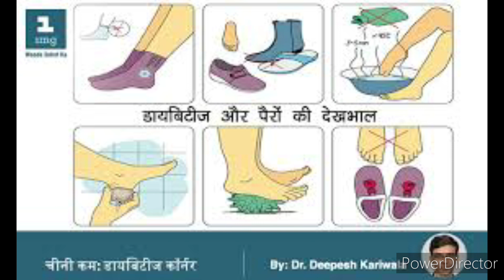डाई बीटीज के कारण#short